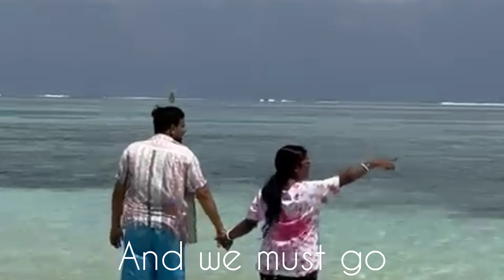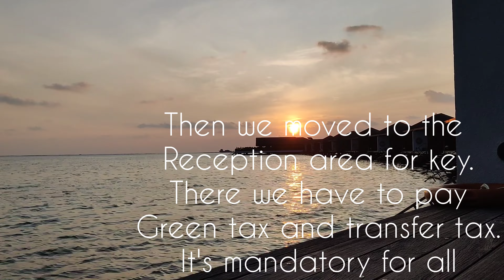| Maldives | Day 3 | Budget | Full Information | IMUGA | AIR SUBHIDHA |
Full information plus budget and tax .. Maldives day 3 was very much fun ..